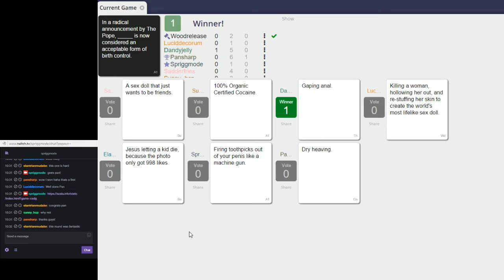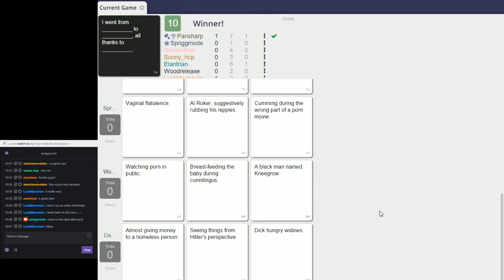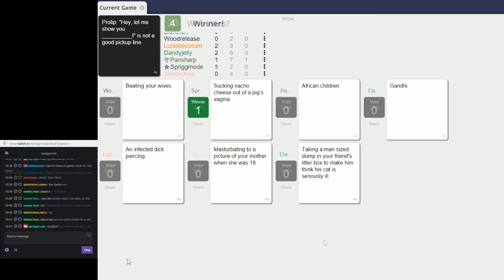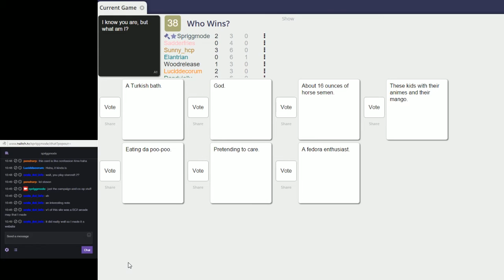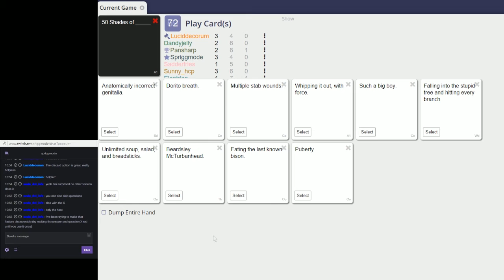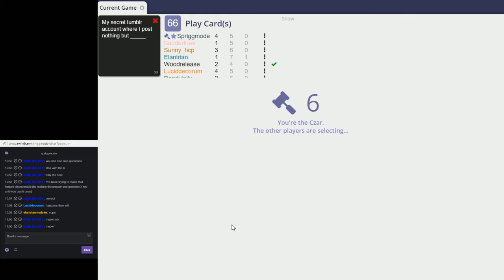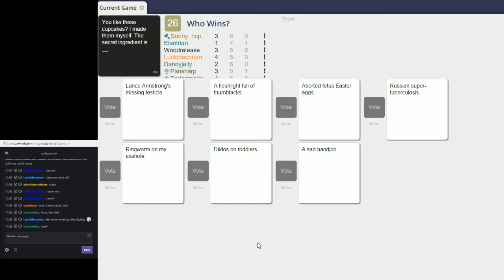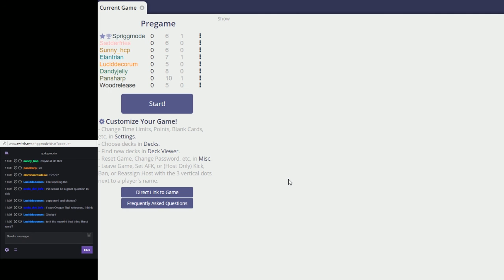The Horrible People Highlight - 1/25/16 [2] - Sprigg & Steven Stream Cards Against Humanity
In which We wonder how to keep ourselves pure.